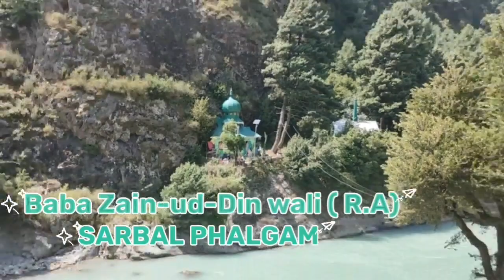sharif zain ud din wali R.a(sarbal phalgam)eidmiladunnabi